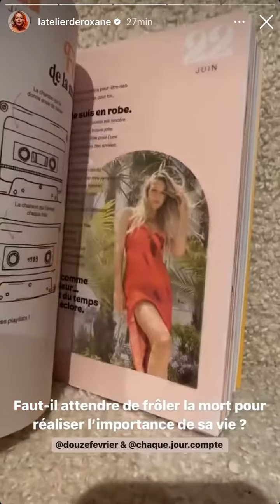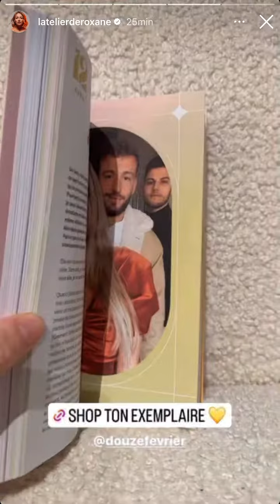Story insta de L’atelier de Roxane.